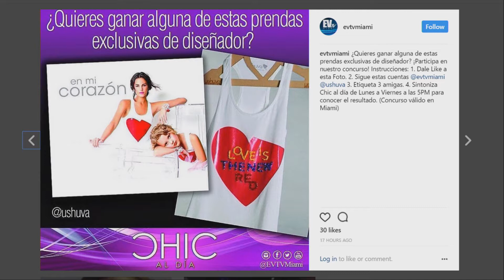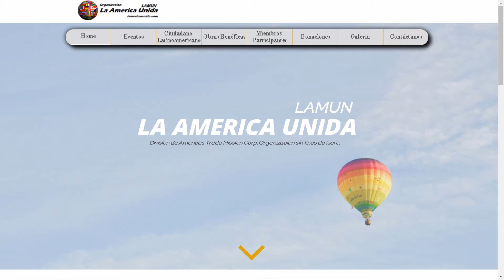Harlequin Parade Party - Chic al día 27-10-2017 Seg. 02